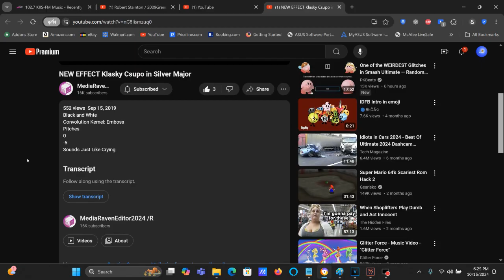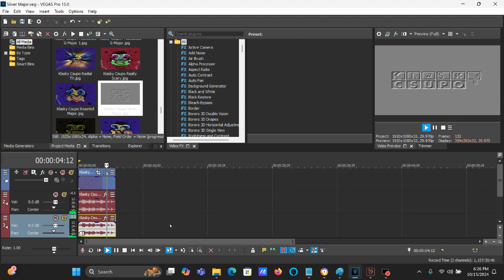How To Make Silver Major On Vegas Pro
How To Make Silver Major:

(VideoFX)

1st: Black and White - (Default) to 100% Black and White

2nd: Convolution Kernel - Emboss

(AudioFX)

elastique
Pro

0
-5

NEW EFFECT Klasky Csupo in Silver Major